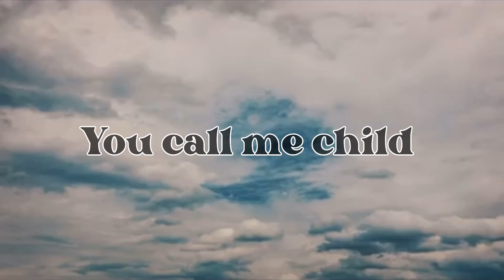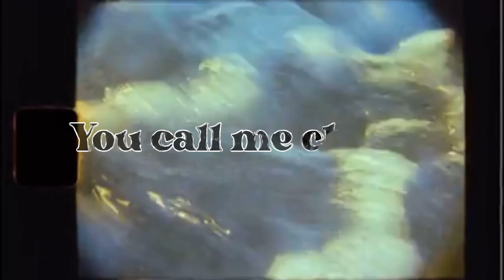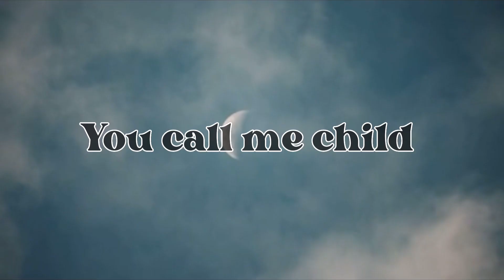Lamix - Child (Lyrics Video)